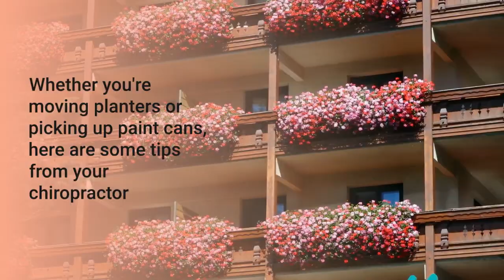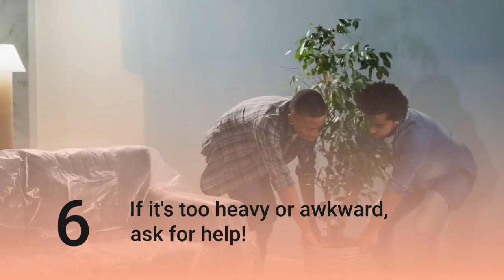ChiroHDTV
Lifting Tips from Your Chiropractor

Lifting correctly is crucial to prevent injuries

Whether you're moving planters or picking up paint cans, here are some tips from your chiropractor

1.) Bend Your Knees to Lift with Ease

2.) Stand close to the load to be lifted

3.) Next, place your feet shoulder-width apart

4.) Keep your back straight as you bend your knees

5.) Squat down to the object's level and test the weight

6.) If it's too heavy or awkward, ask for help!

7.) Use your leg and arm muscles, not your back, to lift the load smoothly and slowly.

8.) Avoid jerking movements.

9.) Never twist your body while turning and carrying the load.

10.) Pivot to turn in the direction you want to move.

11.) Bend your knees and slowly lower the load to its new location.

12.) If you've injured yourself while lifting, a chiropractor can help.

Remember, these tips are not a substitute for professional medical advice.

Always consult with a chiropractor if you're suffering from a health problem.

for more videos like this to play in your waiting area or post to your social media pages.